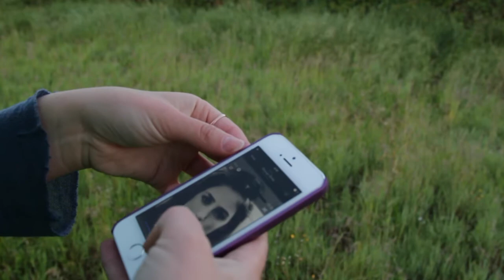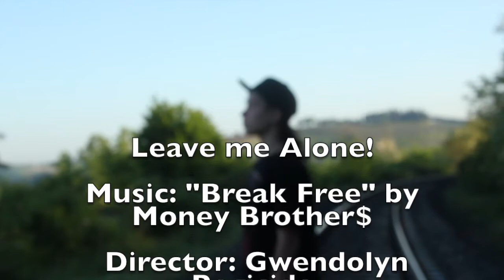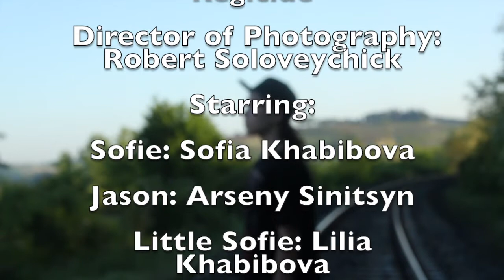Leave me Alone! Черновая финальная версия